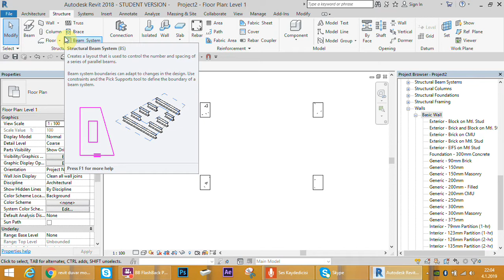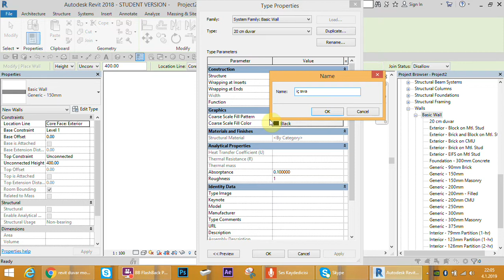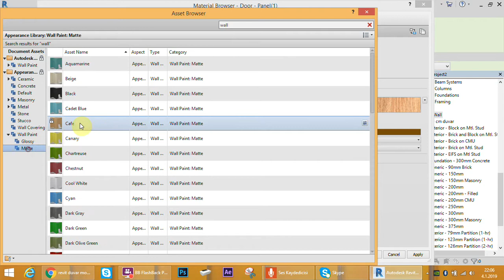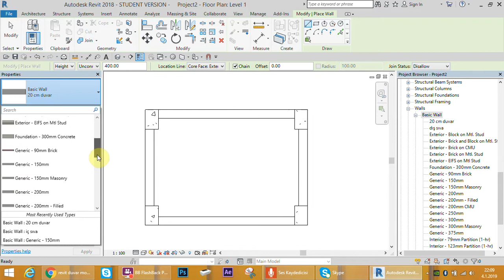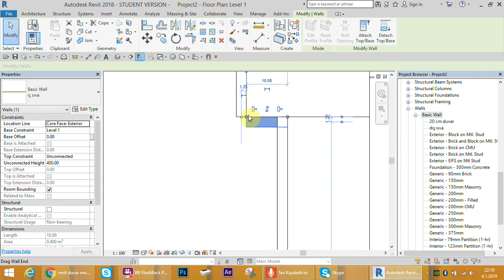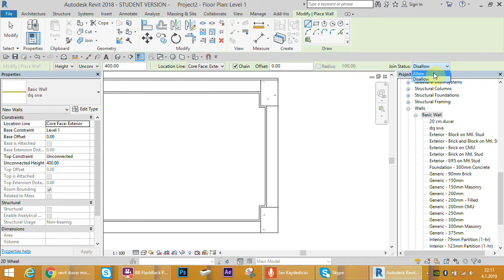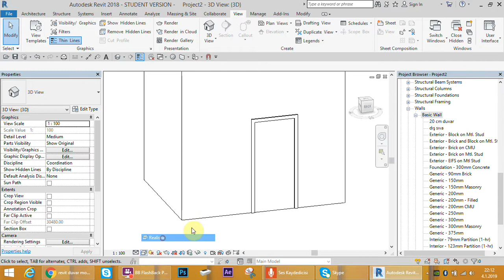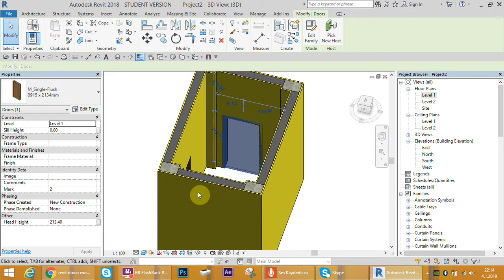REVİT KOLON DUVAR SIVA PROBLEMİ ÇÖZÜMÜ